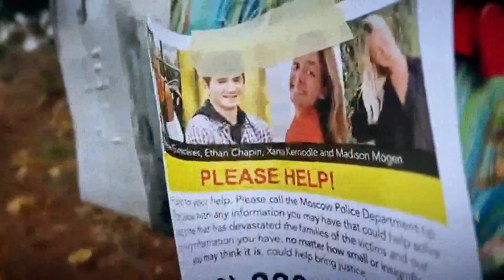Suspect arrested in Idaho killings, but no weapon found or clear motive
Four University of Idaho students were stabbed to death at a rental home back in November. The suspect in the killings was arrested Friday in Pennsylvania.